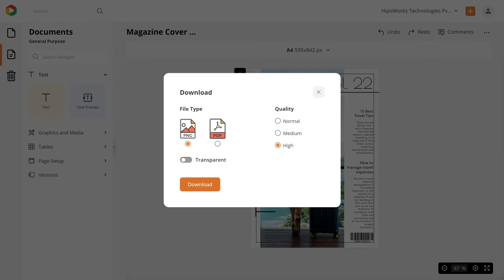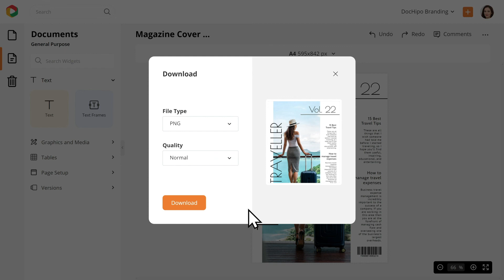Revamped Download Widget for Better User Experience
Hello everyone! In this video, we would walk you through the revamped document download widget in DocHipo and talk about why we made this change.

This UI update comes with a lot of added functionalities too! The best and the most prominent change is that you can now see a thumbnail view of the document you are about to download. An added advantage of this interface is scalability. Soon, we are planning to add more file types, and this UI will help us keep the interface neat while we add more file types.

Sign up to DocHipo today and experience this yourself.

About DocHipo:
DocHipo has everything you need to create stunning documents. Whether you’re in marketing, sales, or support – DocHipo simplifies all that you do and gives you the competitive edge.